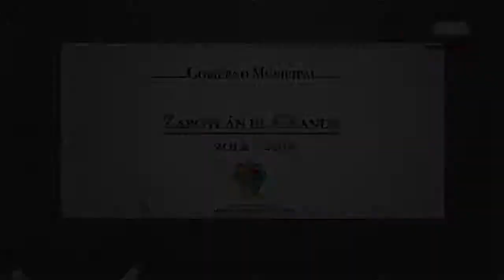Visita Presidenta del Sistema DIF Jalisco Zapotlán el Grande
En un minuto, entérate | Una producción informativa del departamento de Comunicación Social del Gobierno Municipal de Zapotlán el Grande, Administración 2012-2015, disponible en HD.